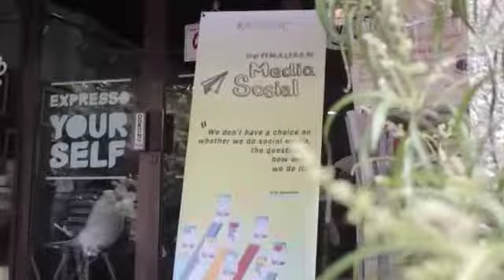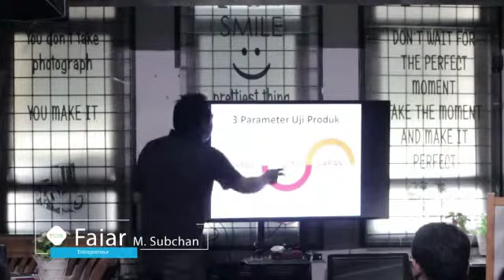Acara Optimalisasikan Media Social Untuk Small Medium Enterprises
Video buatan Kamadigital Nusantara , liputan  acara Acara Optimalisasikan Media Social Untuk Small Medium Enterprises di Click Cafe Bintaro